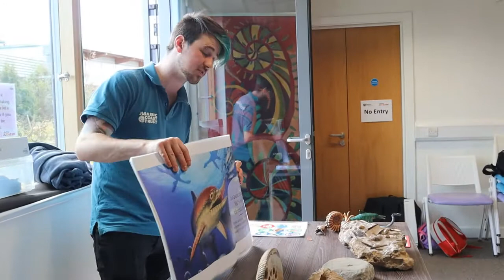Marine Reptiles versus Dinosaurs on the Jurassic Coast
Kieran Satchell, an Ambassador for the Jurassic Coast Trust, talks to school children at Seaton Jurassic about why the Jurassic Coast is known for marine reptiles rather than dinosaurs.